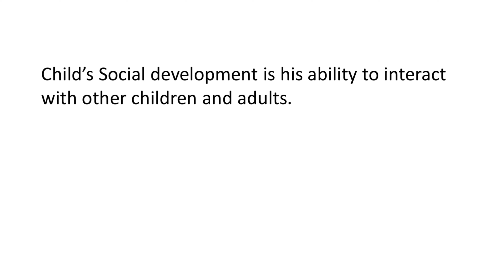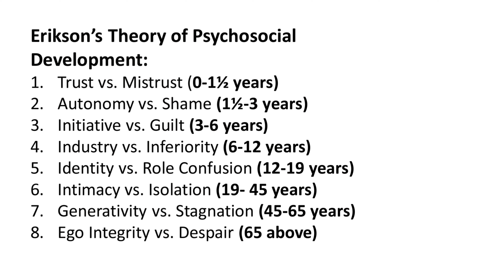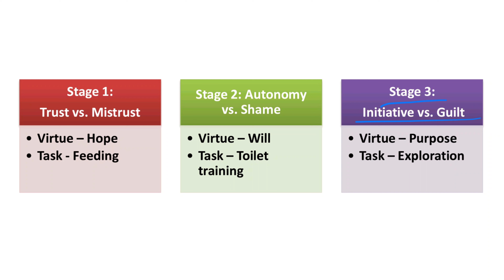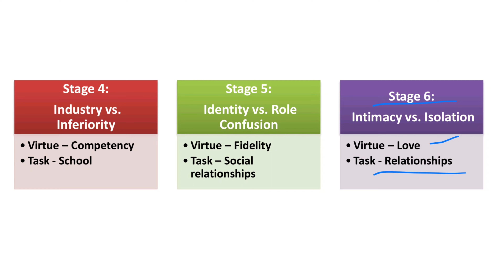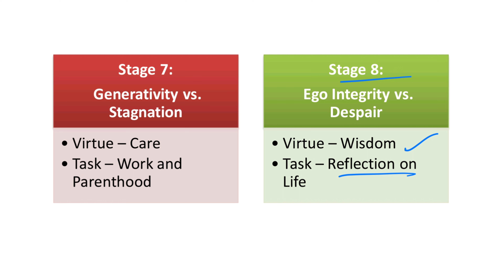Erikson's Theory of Psychosocial Development | HP TET Preparation | Adhyayan Kaksh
Hey Everyone, This video is about Erickson's Theory of Psychosocial Development.
Erickson was a German-American developmental Psychologist. He believed that social interactions were more important in development. According to him, development occurred  in a series of eight stages. Each stage is a emotional crisis and successful completion of each stage results in a healthy personality.